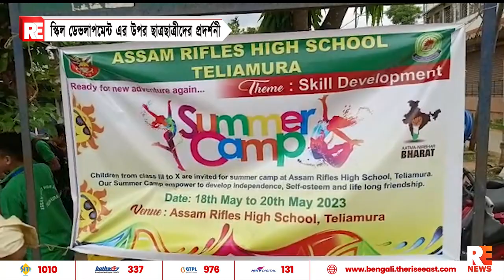স্কিল ডেভলাপমেন্ট এর উপর ছাত্রছাত্রীদের প্রদর্শনী